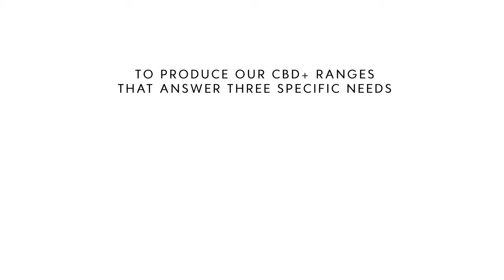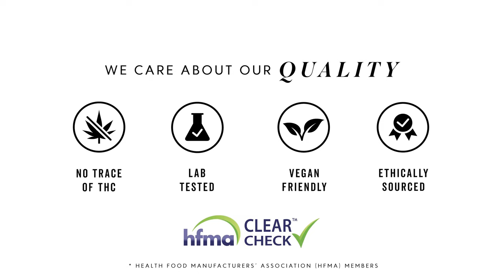Welcome to Grass & Co. | CBD & Wellness Products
Welcome to Grass & Co.

We're growing the No. 1 premium CBD & wellness brand in the UK.

The award-winning CBD, botanical and vitamin-packed blends have been specially created to relax your mind and soothe your body.

For a better night and day.

**What is CBD? **

CBD stands for Cannabidiol.

It's a natural extract of the cannabis plant that is both legal and non-intoxicating.

We're passionate about sharing the benefits of CBD. and making them accessible to everyone.

We blend CBD with complementary botanicals for the very best flavours.

Our CBD Oils are made with the highest quality, ethically-sourced ingredients that delight the taste buds and enliven the senses.

**We Make**

Quality and integrity are at the heart of everything we make and do.

Grass & Co. combine the highest quality and best-tasting CBD with complementary botanicals and vitamin-packed blends that deliver health benefits* to produce our signature ranges of CALM, EASE & REST.

We can't wait for you to try them.

**Rituals**

The complete Grass & Co. CBD+ range delivers exactly what you need, when you need it most.

We offer three specific ranges for three specific goals:

 **CALM               EASE                REST**

Each of these product ranges corresponds directly with those goals. With Grass and Co. products we want to help bring balance to your body and mind.

**Ingredients/Product Ranges**

- CALM, EASE & REST include CBD-infused:
Consumable Oils, Balms & Body Oils

- As well as non-CBD aromatherapy products
Pillow Sprays, Candles & Bath Salts

These proprietary formulations and botanical blends deliver health benefits* and the most delicious, smooth flavours. Not just oils - we offer a full range of aromatherapy products such as bath salts & pillow sprays to encourage a daily wellbeing ritual.

**Sensory/ Flavours**

Many people who have already tried CBD think the challenging taste is something you just have to put up with to enjoy the benefits.

Grass & Co. deliver the very best flavours and sensory experiences. We believe that taking CBD should be a joy, not a chore.

We only work with leading specialists e.g. food scientists, aromatherapists, chocolatiers.

**Why we're different **

Customers can shop with complete confidence knowing that our award-winning range is/has:

* Natural-source Botanicals * Ethically Sourced * No Trace of THC * Cruelty-free * Sulfate-free * Paraben-free *Vegan-friendly * Made in the UK * Forest friendly *Animal-Free
* Health Food Manufacturers’ Association (HFMA) members

Gold standard customer service every time.

Combined with our superb products, this unparalleled online support has been rewarded with exceptional verified reviews (92% 5⭐️, 98% 4 & 5⭐️.)

We out-care the competition with generous service and expert advice to build trust and drive word of mouth recommendation.

Grass & Co. only add CBD to products that will be absorbed by your body, and topical applications that can interact with the CBD receptors in your skin.

We do not add CBD to bath products that will be diluted and eventually go down the plug. Or, pillow sprays, where it will mostly soak into the fabric of your pillow.

Our packaging supports our goal to become a zero-waste brand.

* FSC and PEFC certified paper. * Eco-friendly inks.

**Summary**

Grass & Co.

CALM, EASE & REST: The finest quality, best-tasting CBD blended with vitamins and plant-based botanicals.

A trusted brand that delivers high performance, natural CBD products. For results you can feel.

Join Us For A Life Inspired By Nature.

Grass & Co.

Our unique CBD+ formulations are rooted in botanical and vitamin-packed blends that deliver health benefits:

The CALM CBD Oil combines CBD, Ashwagandha and Chamomile with Vitamin B6 and B12. These vitamins specifically support your psychological function and mental performance.

*Contains Pantothenic Acid (B5) which contributes to normal mental performance and Vitamins B6 and B12 which contribute to normal psychological function.

REST CBD Oil combines CBD with Vitamin B5. This vitamin reduces tiredness and fatigue to help you feel rested after a good night's sleep.*

*Contains Pantothenic acid (Vitamin B5) which contributes to the reduction of tiredness and fatigue.

EASE CBD Oil combines CBD with Vitamin D. This vitamin aids bone and muscle support to help you carry out daily activities with ease.*

*Contains Vitamin K and D which contributes to the maintenance of normal bones. Vitamin D contributes to the maintenance of normal muscle function.